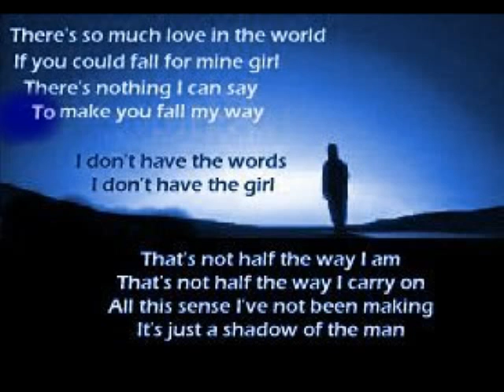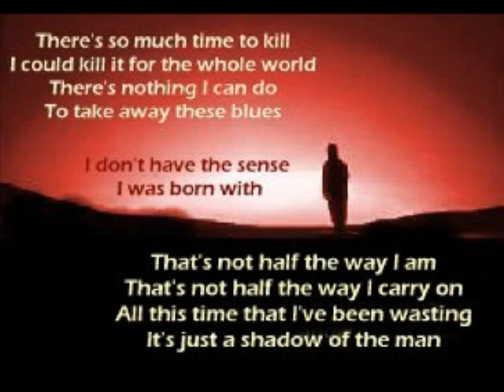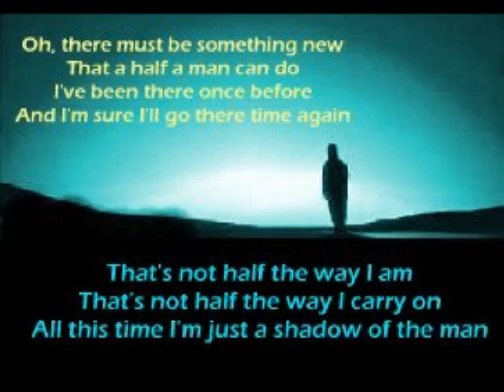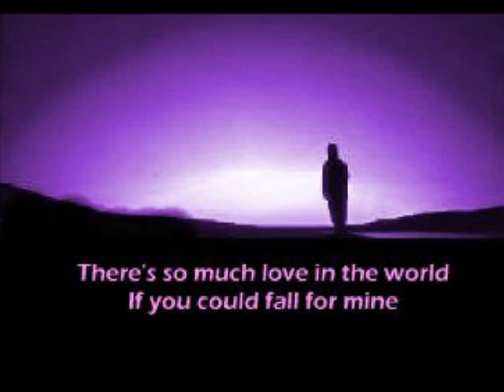Grand Drive - Shadow Of The Man ( + lyrics 1999)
Also uploaded from 3 other albums are :-